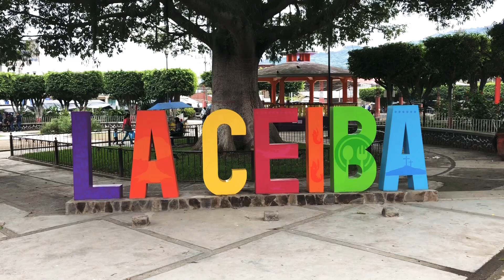La Ceiba , Puebla , México 2020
Visitando el Parque de La Ceiba , Puebla , México . Año: 2020